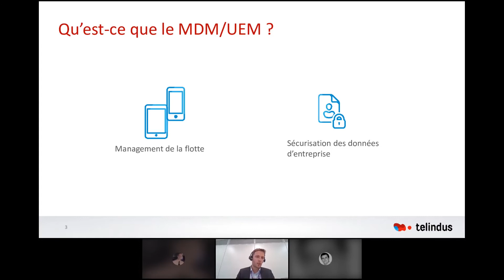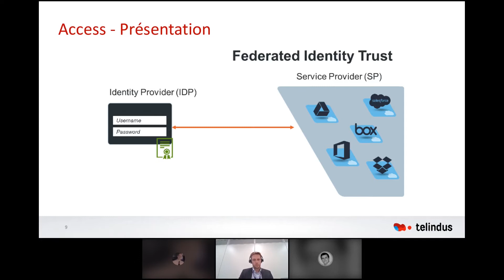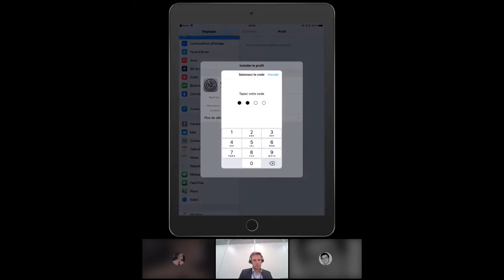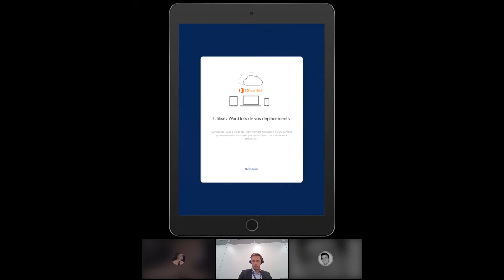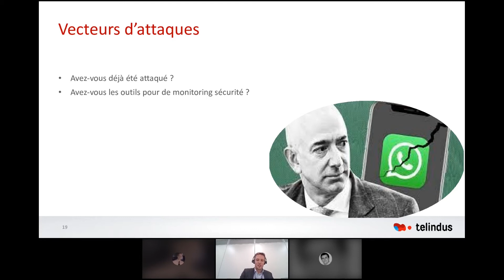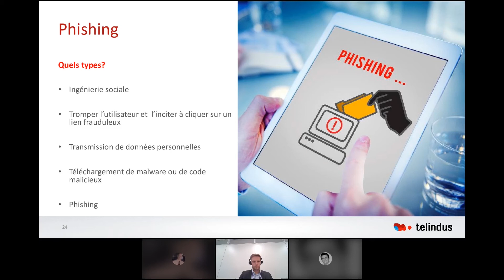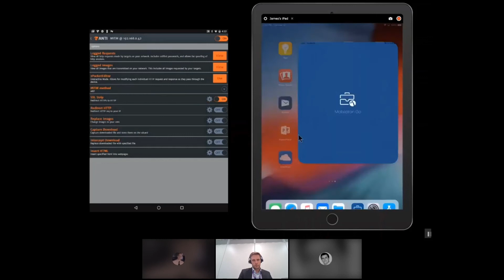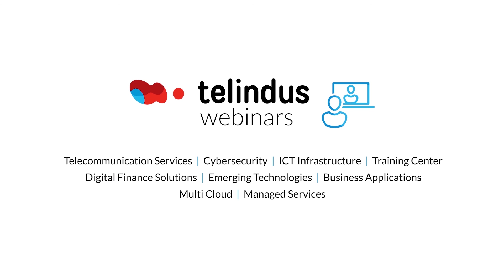Telindus Webinar #12 : Mobilité et Cloud : Comment bien sécuriser votre flotte ?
Véritable allié pour le travail, que ce soit pour joindre des clients ou collègues, pour consulter des documents commerciaux ou tout autre type de fichiers stockés dans le cloud ou même pour échanger des documents avec des collaborateurs, le smartphone est devenu incontournable.

Avec le nombre de télétravailleurs et collaborateurs nomades en continuelle augmentation, l’entreprise est aujourd’hui obligée de protéger un nombre croissant de points d’accès dans votre réseau. De ce fait, sécuriser sa flotte mobile est à ce jour indispensable.